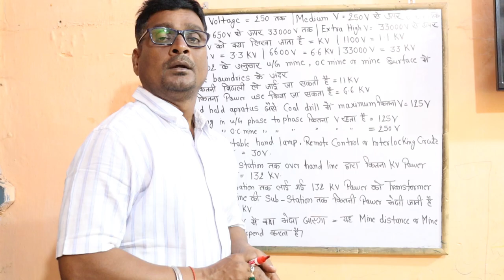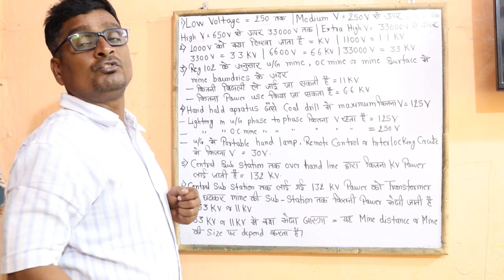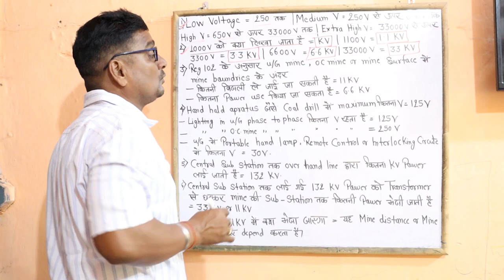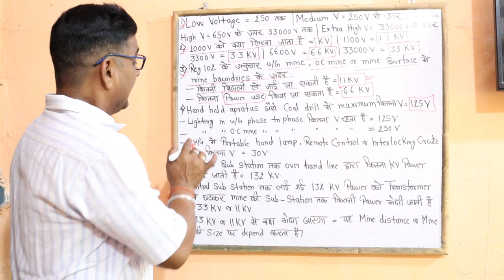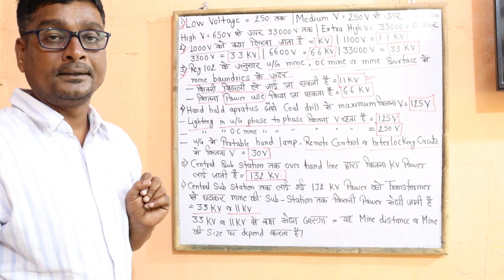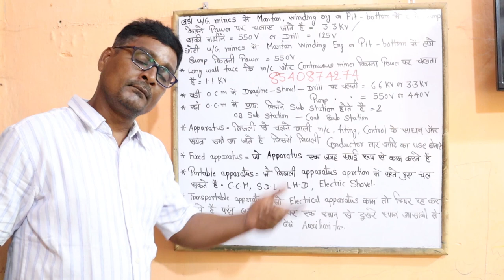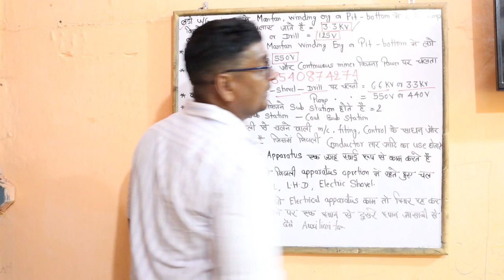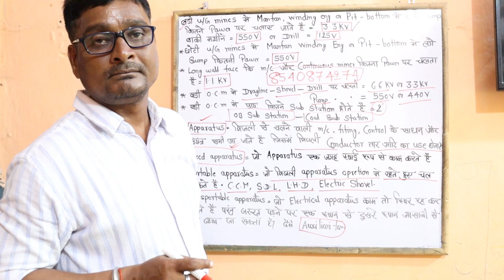CEA 2010 l Electricity rule l Part-1 l Objective questions for competitive exams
Electricity rule CEA. 2010 Objective questions